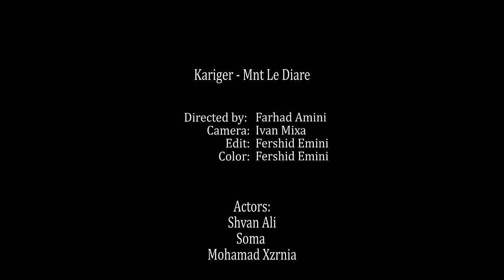Kariger - Mnt Le Diare - official music video کاریگەر منت لێ دیارە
سناریۆ/کاریگەر
Melody & Lyrics: Kariger
Beat: Arivan
Mix & mastering:arivan
Actors:👇
Soma Schawk
Mohamad Xzrnia
Shvan Ali

Editing, VFX and Color:
Fershid Emini

Camera:
Ivan Mixa

Lighting:
Ivan Mixa